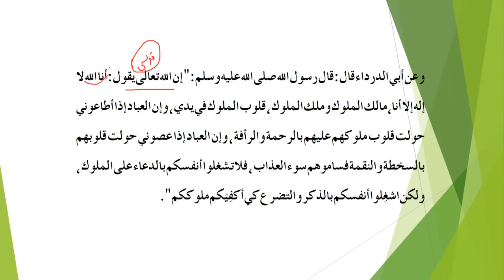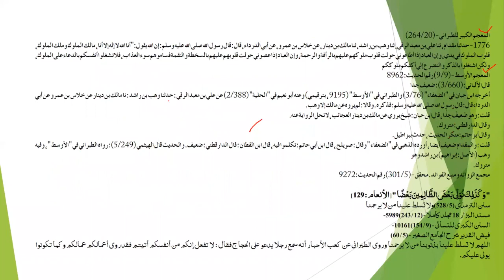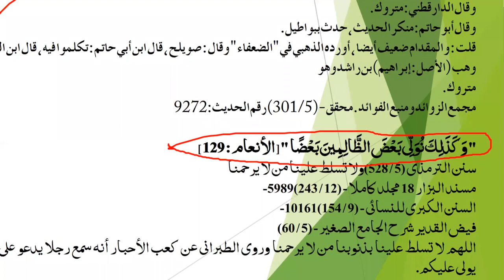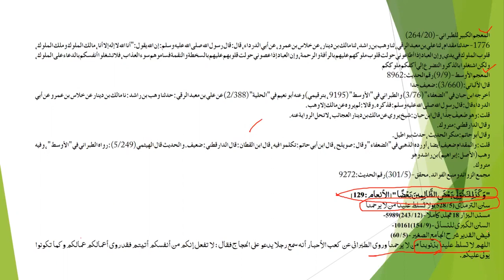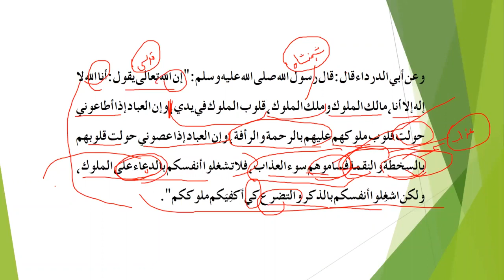Dars e Hadees Madarsae Banat || درس حدیث مدرسہ بنات || Hazrat Molana Faisal Hayat Saheb db